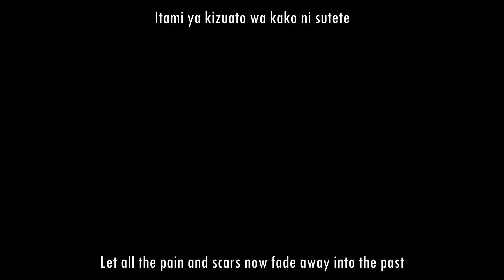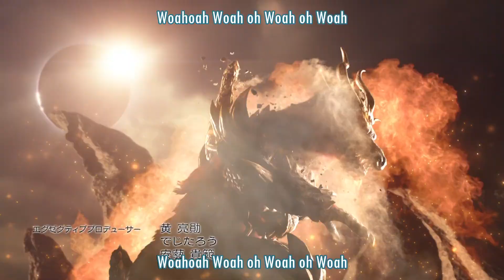Thunderbolt Fantasy Season 2 OP - His/Story (with lyrics)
Thunderbolt Fantasy Season 2 OP
His/Story by Takanori Nishikawa/Hiroyuki Sawano